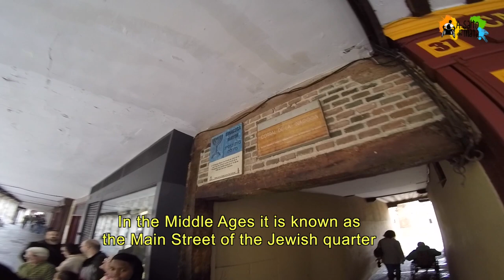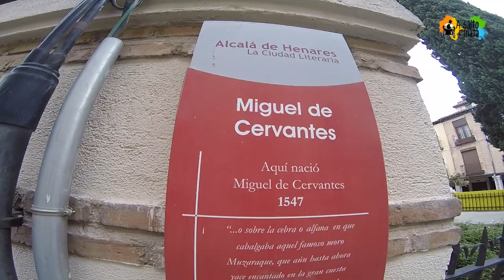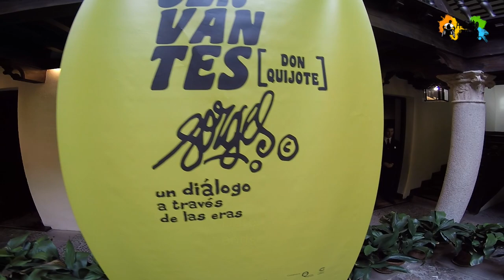Ruta Cervantina en Alcalá de Henares con silla de ruedas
La Ruta Cervantina en Alcalá de Henares en silla de ruedas es un recorrido accesible por los lugares más emblemáticos relacionados con Cervantes.

En mi viaje por lugares hermosos y accesibles de Alcalá de Henares con silla de ruedas, realizamos la Ruta Cervantina visitando sus lugares accesibles con silla de ruedas y relacionados con Miguel de Cervantes.

Comenzamos el recorrido en la Plaza de Cervantes y por una ruta cómoda con silla de ruedas visitamos la Capilla del Oidor, donde bautizaron a Cervantes, recorremos la calle Mayor para conocer el Hospital de Antezana, donde trabajó su padre, y justo al lado la casa donde nació Cervantes.

En el recorrido conoceremos muchas curiosidades de esta ciudad Patrimonio Mundial de la Humanidad y disfrutaremos sin preocuparnos de la accesibilidad.

Como Alcalá de Henares tiene muchos lugares que descubrir al final de esta publicación os dejo links a las vídeo guías que os aportarán información interesante.

Además, puedes acceder a la Guía de Accesibilidad de este viaje que he realizado personalmente, tan solo tienes que suscribirte a la newsletter mensual (que es gratis) y accederás a todas Guías de Viaje que he realizado estos años.

Por último y por haber entrado a ver el reportaje, te regalo un código de descuento para que te compres lo que quieras en The Indian Face, entra en la web e inserta FREE035.